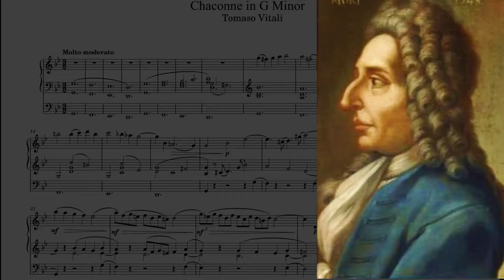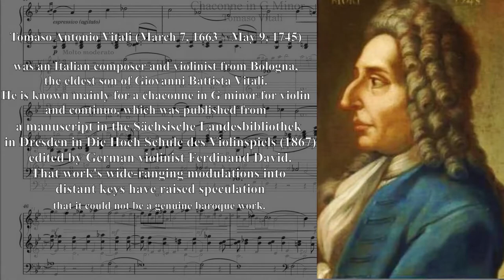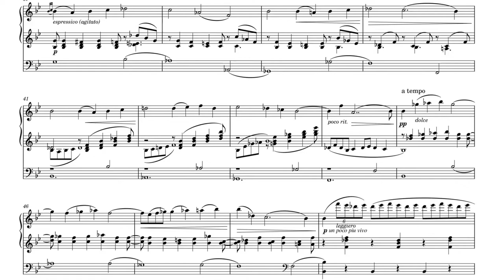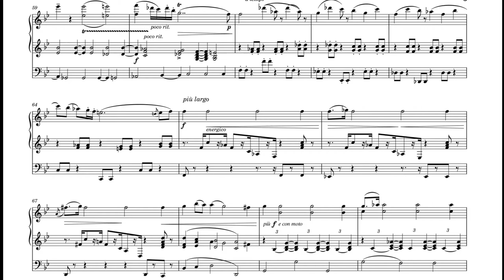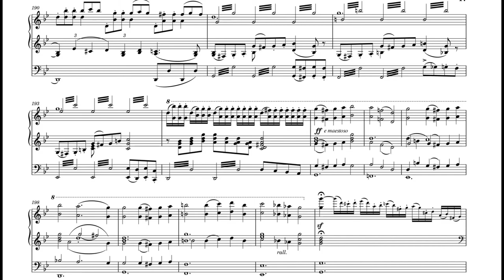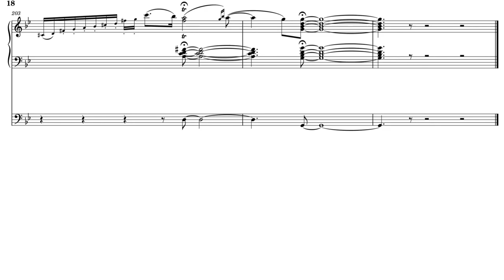Chaconne in G Minor | Tomaso Antonio Vitali | Organ solo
Chaconne in G Minor by Tomaso Antonio Vitali, arranjed for organ solo by Daniel Ciobanu
Tomaso Antonio Vitali (March 7, 1663 – May 9, 1745) was an Italian composer and violinist from Bologna, the eldest son of Giovanni Battista Vitali. He is known mainly for a chaconne in G minor for violin and continuo, which was published from a manuscript in the Sächsische Landesbibliothek in Dresden in Die Hoch Schule des Violinspiels (1867) edited by German violinist Ferdinand David. That work's wide-ranging modulations into distant keys have raised speculation that it could not be a genuine baroque work.